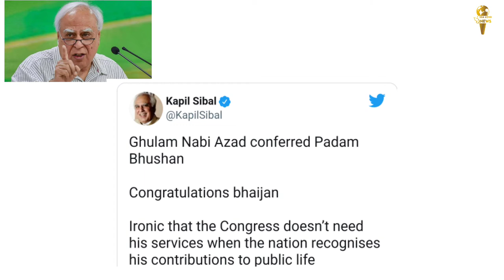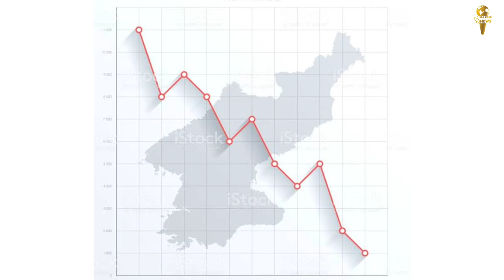Top News || Congress party on PadmaBhushan || North Korea Testing Missile || SeaLord News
नॉर्थ कोरिया ने इस महीने छठी बार हथियारों का परीक्षण करते हुए बृहस्पतिवार को दो संदिग्ध बैलिस्टिक मिसाइल समुद्र में दागी. दक्षिण कोरिया की सेना ने यह जानकारी दी. विशेषज्ञों का कहना है कि नॉर्थ कोरिया द्वारा किए जा रहे मिसाइल परीक्षण का मकसद बाइडेन प्रशासन पर दबाव बनाना है, जिससे कि उस पर परमाणु निरस्त्रीकरण कार्यक्रमों को लेकर अमेरिकी द्वारा लगाए गए प्रतिबंधों को कम किया जा सके.
कांग्रेस नेता गुलाम नबी आजाद को पद्म भूषण पुरस्कार देने के ऐलान किया गया है. इसके बाद कांग्रेस में बवाल शुरू हो गया है. कांग्रेस के वरिष्ठ नेता कपिल सिब्बल ने ट्वीट कर अपनी ही पार्टी को घेरने की कोशिश की है. पूर्व कानून मंत्री कपिल सिब्बल ने गुलाम नबी आजाद को बधाई देते हुए ट्वीट के जरिये उन पर तंज भी कसा. कपिल सिब्बल, आनंद शर्मा और शशि थरूर कांग्रेस के भीतर 23 नेताओं के उस समूह का हिस्सा हैं जो पार्टी संगठन में बदलाव की मांग कर रहा है. इस समूह तो जी-23 के नाम से भी जाना जाताहै. इसी समूह के आनंद शर्मा ने कपिल सिब्बल को पद्म भूषण के लिए बधाई दी है.

[1/25, 15:20] Nirmal Ims:
About The Channel: